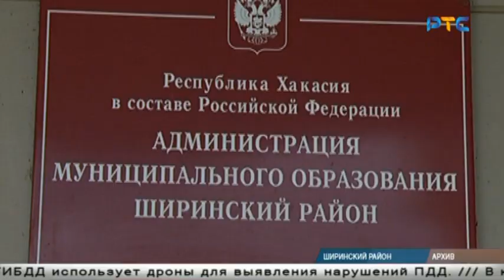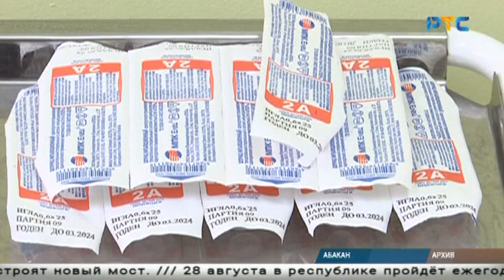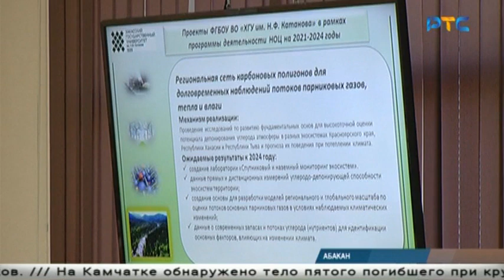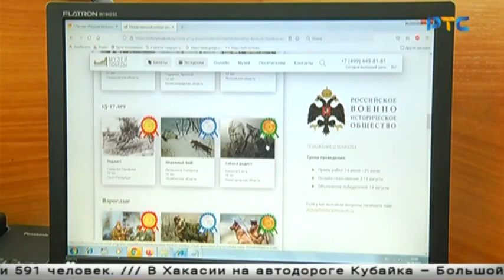РТС-НОВОСТИ (16 августа 2021)